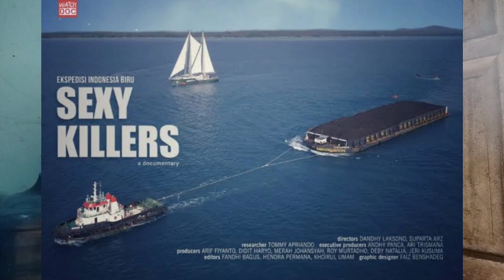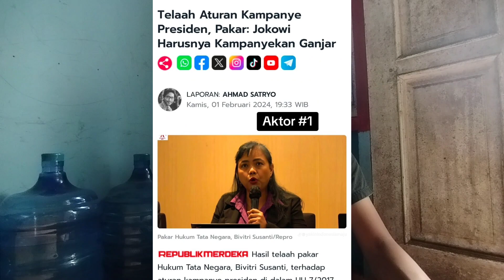AKTIVIS INI KRITIS KARENA KEPENTINGAN